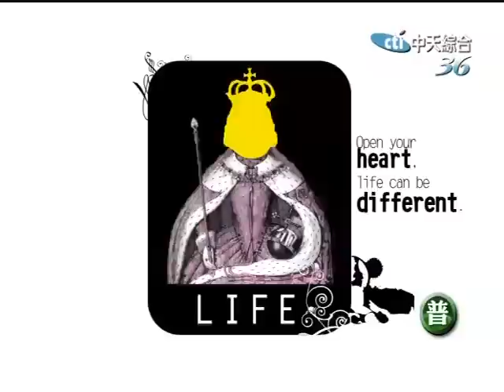沈春華LIFE秀《戴立忍張鈞甯》不能沒有你 當兵女友被殺害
戴立忍執導電影《不能沒有你》改編自社會真實事件，日前他和張鈞甯錄中天《沈春華Life Show》，他坦言，他的很多作品，說的都是自己的故事，他生命中的最痛，是當兵時，經歷女友被殺害身亡，他說：「我消化了10年才接納這件事，接受這是我生命的一部分。」

才寫完情書 電視傳噩耗

他說，那是他入伍３個月的某天，晚餐後，他剛寫完情書給女友，接著打開電視，就看到女友遇害的新聞，當下他情緒非常激動，但也因太激動，馬上被軍方關進伸手不見五指的禁閉室，見不到女友最後一面，「我覺得自己像金毛獅王被關在地牢。」他的同袍，則偷偷隨著三餐送上高粱酒讓他解愁發洩。

他的硬脾氣在拍電影《不能沒有你》時，也讓他吃到苦頭，他因要拍一個破舊洗手台，但屋主不借他，他太衝動，氣得當場用腳踢洗手台，導致血流如注，自己還走到旗津醫院縫16針。他說：「好笑的是，在縫針過程中，有一堆人跑來看我，還要假裝開心，跟他們不斷打招呼。」張鈞甯也說，她拍《白色巨塔》時，其實很怕他。

張鈞甯 也有一見鍾情版

沈春華問張鈞甯感情狀態，她說，「以前有衝動就會試試，但現在不會了，會先考慮到工作。」她透露，之前曾有個一見鍾情的對象，她很有感覺，但兩人沒有真正相處過，後來也就不了了之，沈春華問她對方是圈內還是圈外人？張鈞甯只是一直笑，沒正面回答。這讓人有很大的想像空間，聽起來很像是趙又廷。